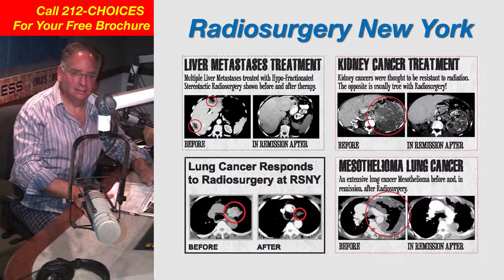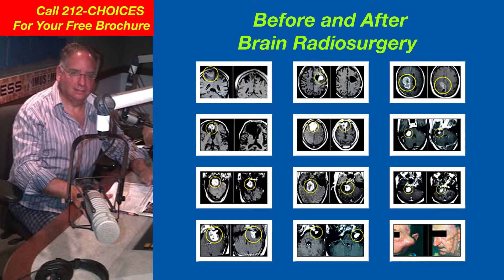Dr. Gil Lederman's Radiosurgery Show! Podcast 84 Part TWO